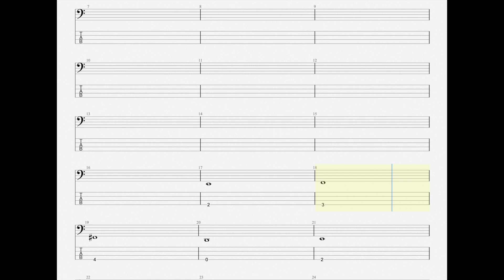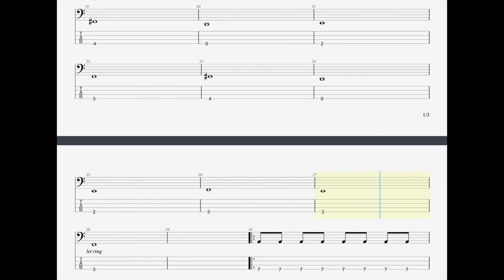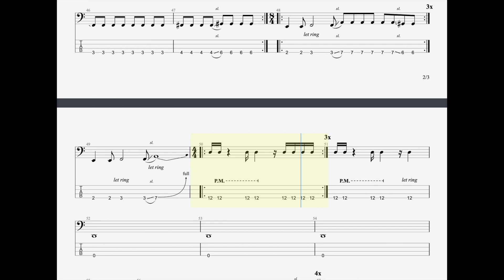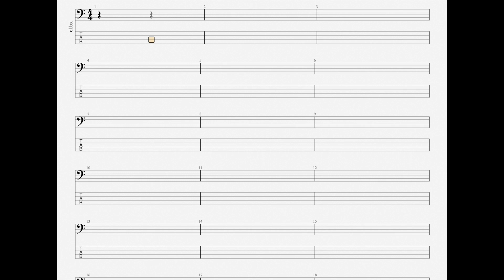Ferns Dark Grey Bass Tabs